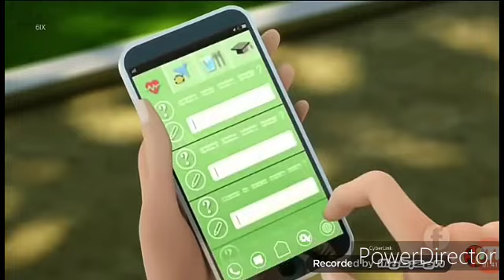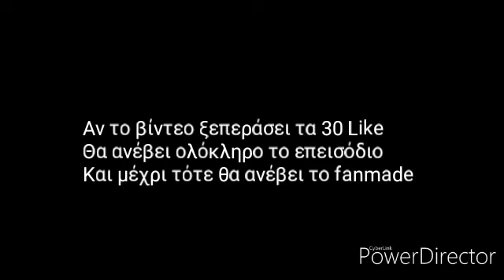Miraculous Ladybug Ikari Gozen Greek Dub "Το Παιχνίδι Των Φίλων" (SNEAK PEEK TIME)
Miraculous Ladybug

To sneak peek από το επεισόδιο "Ikari Gozen Greek Dub" το οποίο είναι "Το Παιχνίδι Των Φίλων" έφτασε!

Αν το βίντεο ξεπεράσει τα 30 Like θα ανέβει ολόκληρο το επεισόδιο, μέχρι τότε θα ανέβει το sneak peek

Το βίντεο περιέχει κάτοχο πνευματικών δικαιωμάτων Disney

© Miraculous Ladybug & Cat Noir Greece